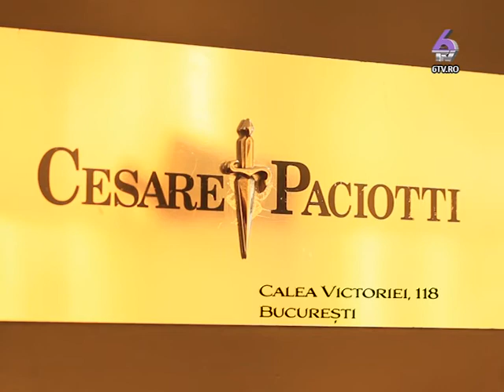SPOT PACIOTTI 2014 07 13